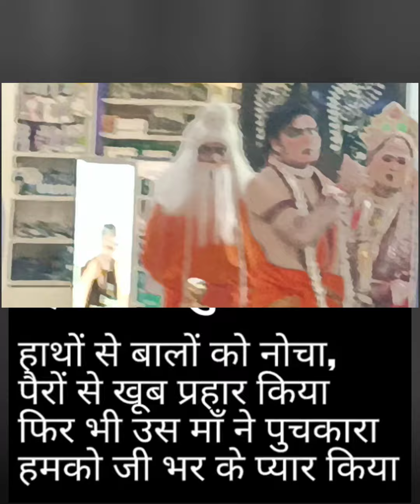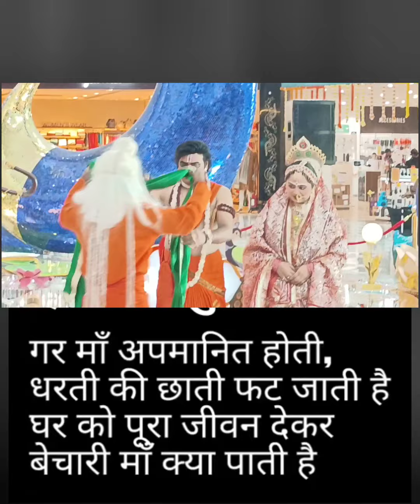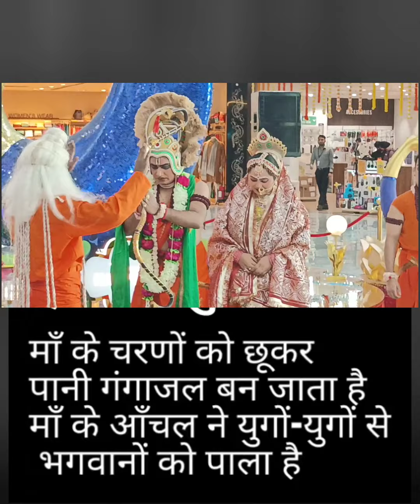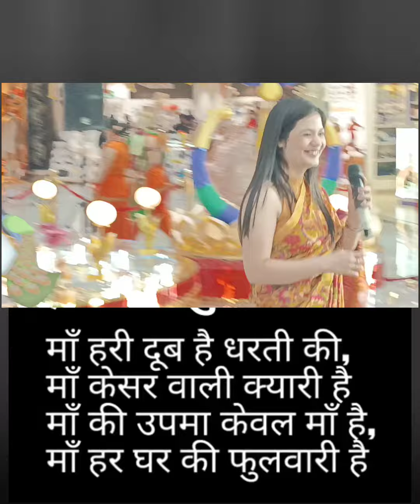Maa,, don't watch it, if you can't control your emotions, माँ !!, "कामजोर दिल वाले इसे ना देखे" ,,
Maa A beautiful illustration of emotional flow,

माँ,,,,,कामजोर दिल वाले इसे ना देखे,,

मेरी माँ कविता | Meri Maa Kavita in Hindi

जब आंख खुली तो अम्‍मा की गोदी का एक सहारा था,
उसका नन्‍हा सा आंचल मुझको भूमण्‍डल से प्‍यारा था.

उसके चेहरे की झलक देख चेहरा फूलों सा खिलता था,
उसके स्‍तन की एक बूंद से मुझको जीवन मिलता था.

हाथों से बालों को नोंचा पैरों से खूब प्रहार किया,
फिर भी उस मां ने पुचकारा हमको जी भर के प्‍यार किया.
मैं उसका राजा बेटा था वो आंख का तारा कहती थी,
मैं बनूं बुढापे में उसका बस एक सहारा कहती थी.

उंगली को पकड. चलाया था पढने विद्यालय भेजा था,
मेरी नादानी को भी निज अन्‍तर में सदा सहेजा था.

मेरे सारे प्रश्‍नों का वो फौरन जवाब बन जाती थी,
मेरी राहों के कांटे चुन वो खुद गुलाब बन जाती थी.

मैं बडा हुआ तो कॉलेज से इक रोग प्‍यार का ले आया,
जिस दिल में मां की मूरत थी वो रामकली को दे आया.

शादी की पति से बाप बना अपने रिश्‍तों में झूल गया,
अब करवाचौथ मनाता हूं मां की ममता को भूल गया.

हम भूल गये उसकी ममता मेरे जीवन की थाती थी,
हम भूल गये अपना जीवन वो अमृत वाली छाती थी.

हम भूल गये वो खुद भूखी रह करके हमें खिलाती थी,
हमको सूखा बिस्‍तर देकर खुद गीले में सो जाती थी.

हम भूल गये उसने ही होठों को भाषा सिखलायी थी,
मेरी नीदों के लिए रात भर उसने लोरी गायी थी.

हम भूल गये हर गलती पर उसने डांटा समझाया था,
बच जाउं बुरी नजर से काला टीका सदा लगाया था.

हम बडे हुए तो ममता वाले सारे बन्‍धन तोड आए,
बंगले में कुत्‍ते पाल लिए मां को वृद्धाश्रम छोड आए

उसके सपनों का महल गिरा कर कंकर-कंकर बीन लिए,
खुदग़र्जी में उसके सुहाग के आभूषण तक छीन लिए.

हम मां को घर के बंटवारे की अभिलाषा तक ले आए,
उसको पावन मंदिर से गाली की भाषा तक ले आए.

मां की ममता को देख मौत भी आगे से हट जाती है,
गर मां अपमानित होती, धरती की छाती फट जाती है.

घर को पूरा जीवन देकर बेचारी मां क्‍या पाती है,
रूखा सूखा खा लेती है पानी पीकर सो जाती है.

जो मां जैसी देवी घर के मंदिर में नहीं रख सकते हैं,
वो लाखों पुण्‍य भले कर लें इंसान नहीं बन सकते हैं.

मां जिसको भी जल दे दे वो पौधा संदल बन जाता है,
मां के चरणों को छूकर पानी गंगाजल बन जाता है.

मां के आंचल ने युगों-युगों से भगवानों को पाला है,
मां के चरणों में जन्‍नत है गिरिजाघर और शिवाला है

हर घर में मां की पूजा हो ऐसा संकल्‍प उठाता हूं,
मैं दुनियां की हर मां के चरणों में ये शीश झुकाता हूं.